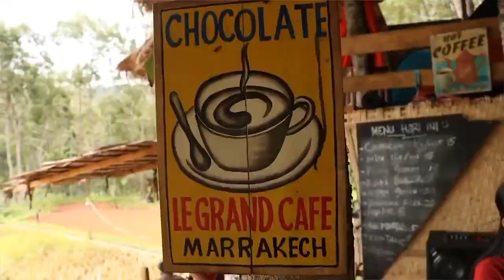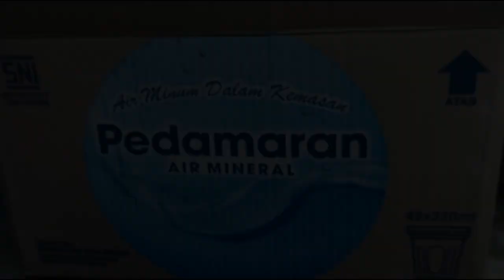Air minum dalam kemasan asli dari pegunungan pedamaran, Karya anak muda Toraja utara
AMDK yang diproduksi oleh CV. Berkah Jaya Abadi Mineral tersebut dikemas  dalam bentuk gelas cup ukuran 200ml dan bentuk galon.

izin usaha AMDK merek dagang Pedamaran dan AT97 ini sudah sangat lengkap juga. Kemudian sumber airnya juga langsung dari pegunungan pedamaran di kelurahan Bokin.